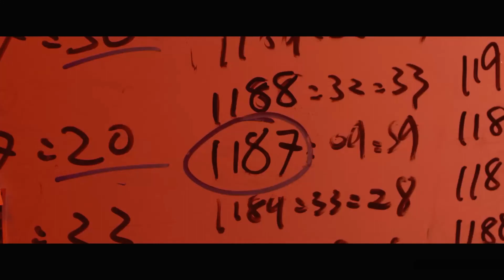Сериал Задача трех тел (дорама)/The Three-Body Problem онлайн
"Задача трех тел". Ну тут понятно, китайцы сняли фантастический эпос по самой прославленной фантастической книге Лю Цысиня.
Действие романа начинается в КНР, в эпоху разгара Культурной революции. Героиня, женщина-астрофизик Е Вэньцзе, становится свидетелем преследований и убийства отца, вся вина которого заключалась в защите физики от маоистской идеологии. В это же время китайское правительство запускает сверхсекретный проект «Красный берег», цель которого — поиск внеземных цивилизаций посредством создания огромного радиотелескопа и отправки в космос радиосигналов[7]. Привлечённой к проекту Е Вэньцзе удаётся, используя Солнце как ретранслятор, отправить в космос послание инопланетянам. Она получает из космоса ответное послание-предупреждение с просьбой больше никогда не выходить на связь, ради безопасности Земли. Несмотря на это, разочарованная в человечестве Е Вэньцзе использует «Красный берег», чтобы пригласить инопланетян на Землю.